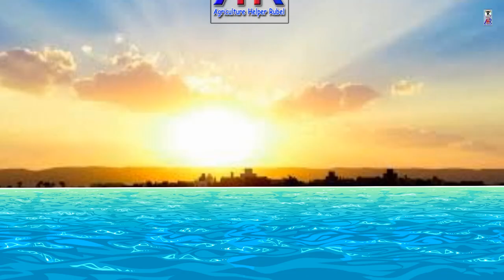কি করে সম্ভব ?আধুনিক কৃষি ফার্ম । রুবেল মিয়া ।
---:ANTI-PIRACY WARNING :---